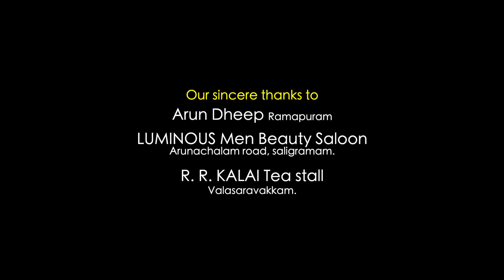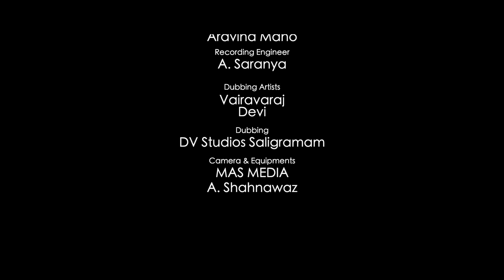Nasama Pochu | Tamil Short film | A & E Pictures | Husain Allahdeen | Sarathi | Dr Ganesh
Nasama Pochu | Tamil Short film | A & E Pictures

Director          - Husain Allahdeen
Produced by  - Rtn.Dr.M.Ganesh Babu

Assistant Directors
Daneil
John Murugan

Music Director - Nirmal JP

Editor - Vithu Jeeva

DOP  - Vimal

Associate Cinematographers
Ram  &  Raj

Camera Assistant  - Subhash

Poster Design & CG
Tamizh Arasan

Production support Executive
Govinda Samy

DI Colorist
Karthik

SFX  - John Praz

Additional Music Production - Aravind Mano

Recording Engineer - A.Saranya

Dubbing Artists
Vairavaraj
Devi

Dubbing
DV Studios Saligramam, Chennai

Camera & Equipments
MAS MEDIA - A.Shanawaz

© Copyright @ A & E Pictures